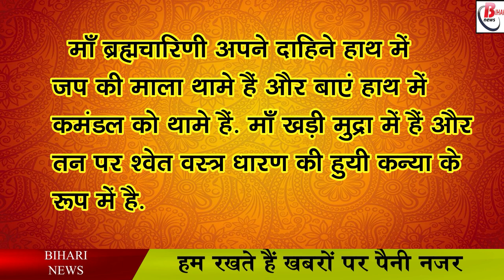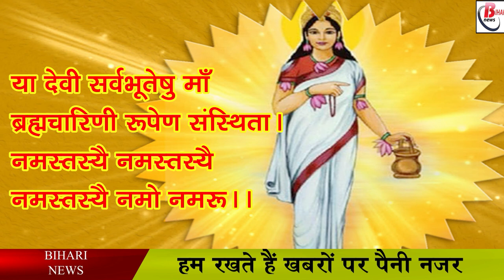आज है दूसरी पूजा , माँ ब्रह्मचारिणी के लिए पढ़े यह मंत्र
Brahmacharini Devi is worshiped on the second day of Navratri. The form of Goddess Brahmacharini is luminous. This is the second of the nine Shaktis of Maa Durga. Tapascharini, Aparna and Uma are her other names. By worshiping him all the works are completed, obstacles are removed and victory is attained. Apart from this, all kinds of problems also end. Worshiping Goddess Brahmacharini leads to an increase in tenacity, renunciation, detachment, virtue, self-control, the goddess did penance for thousands of years, after remaining waterless and helpless, to get Shiva as her husband. Due to which she was called Brahmacharini. she holds a rosary of chanting in his right hand and a kamandal in her left hand